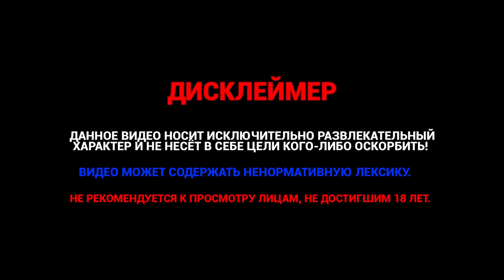НАИВНЫЙ ПОЛИЦЕЙСКИЙ на Majestic RP GTA 5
👇  Открой описание